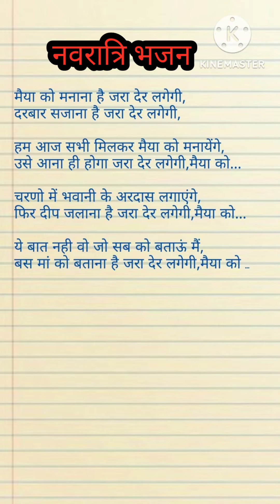bhajan_with_lyrics मैया को मनाना है जरा देर लगेगी। एक बार फिर सुन लीजिए आनन्द आ जाएगा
नवरात्रि भजन। माता रानी भजन
लिरिक्स भजन